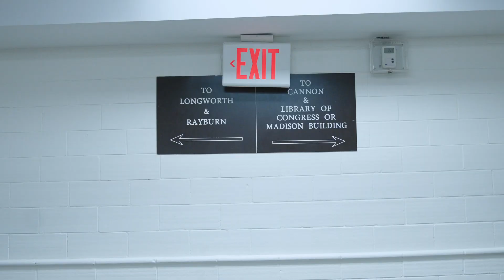BGDC Day 3 BRoll Vlog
Day 3 in BGDC